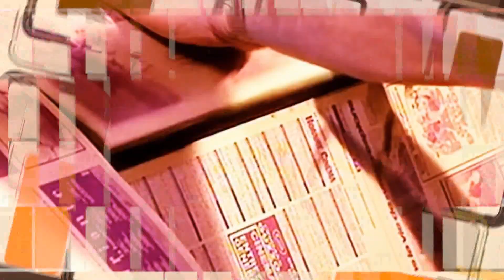Guaidó y Delsa están resteados para defender la legítima Asamblea Nacional LaMañanaEVTV - SEG 06